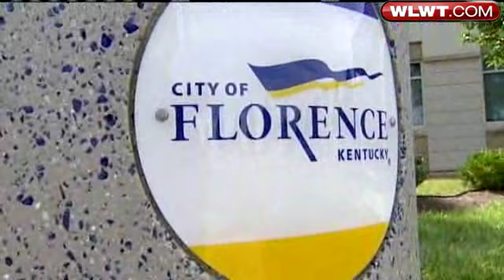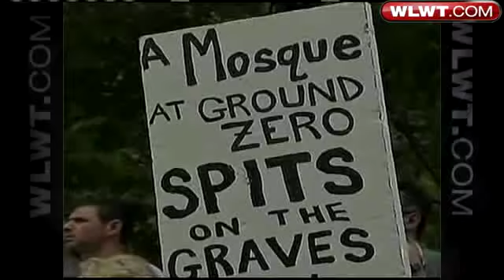Fliers Denounce New Florence Mosque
A new mosque that is set to be built in Florence is coming under fire.